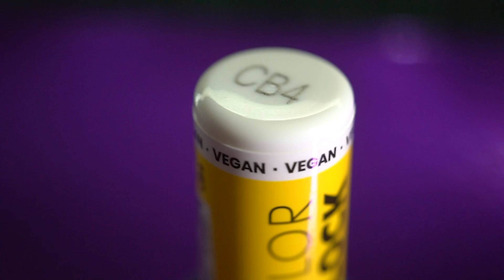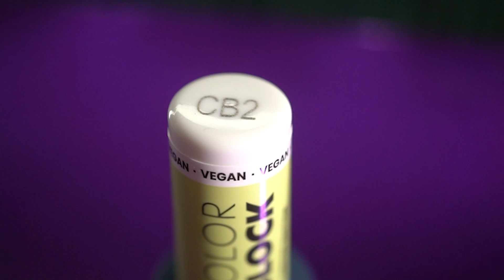ΕΓΩ ΕΤΣΙ ΤΑ ΕΚΑΝΑ ΤΑ ΝΥΧΙΑ ΜΟΥ💅🏾 | ΤΑ ΩΡΑΙΟΤΕΡΑ ΧΡΩΜΑΤΑ 💗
Τα προϊόντα:

* 3 σε 1 Builder gel : Andreia Gel Χτισίματος 3in1 με πινέλο | Femme-Fatale.gr
* Gel :  Andreia Σκληρό Gel Νυχιών Ηigh Viscosity 2in1 | Femme-Fatale
* To coat : Ημιμόνιμο Βερνίκι ANDREIA 10,5ml Βάση και Top 2σε1
* G20 : Ημιμόνιμο Βερνίκι ANDREIA 10,5ml G20
* Cleaner : Καθαριστικό Gel, Αφαιρετικό Λιπαρότητας ANDREIA | femme-fata
* Τζελ για καλούς: Τζελ Ποδιών για Σκληρύνσεις & Κάλους Andreia Professional 20
* Scrub: Andreia Incredible Scrub Hand & Foot Exfoliant | Femme Fatal
* Fm3 : Ημιμόνιμο Βερνίκι ANDREIA 10,5ml FM3
* Cb1: ANDREIA The Gel Polish CB1 10,5ml
* Cb5: ANDREIA The Gel Polish CB5 10,5ml
* Cb2:  ANDREIA The Gel Polish CB2 10,5ml
* Cb4: ANDREIA The Gel Polish CB4 10,5ml
* Cb6: ANDREIA The Gel Polish CB6 10,5ml